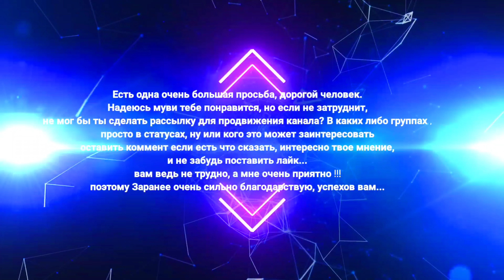Citizen Soldier - Face to face. Devil may cry 5 [GMV]